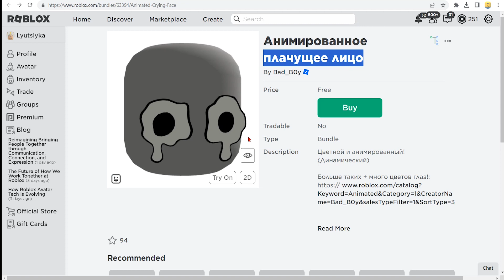⏰ ПОКА БЕСПЛАТНО! БЕСПЛАТНЫЕ ВЕЩИ В РОБЛОКС Как получить Главный Человек, Плачущее лицо в Роблокс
✅ Не пропустите новые бесплатные вещи в роблокс 2023 года !